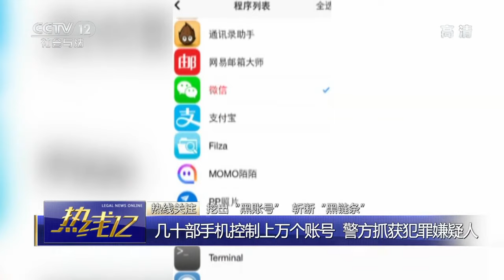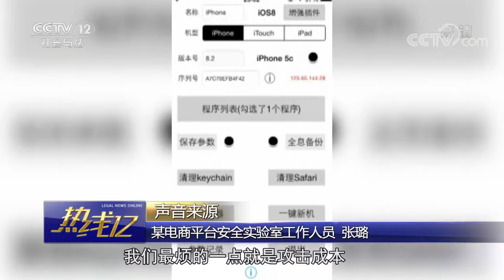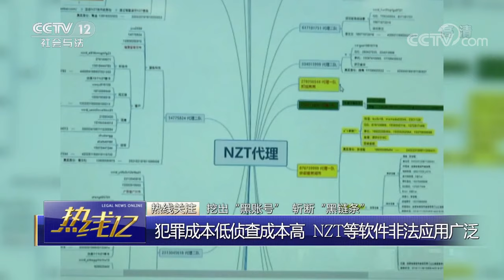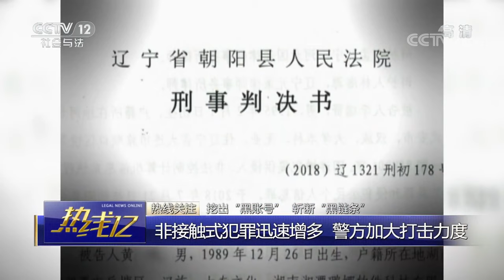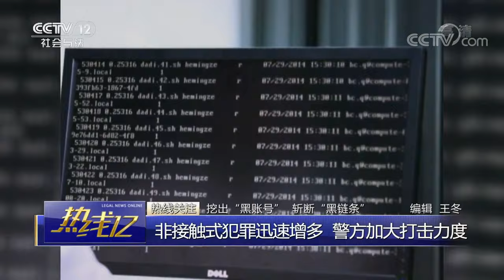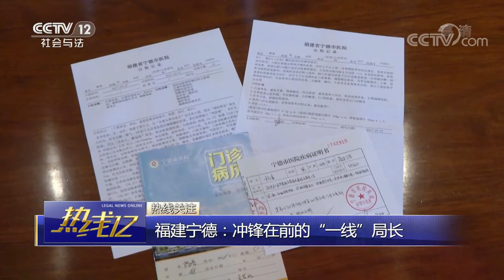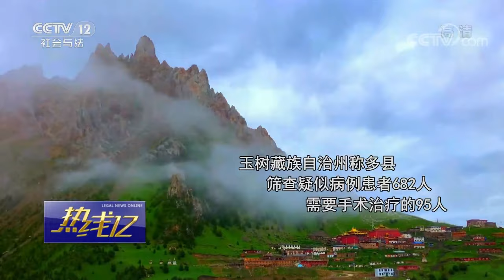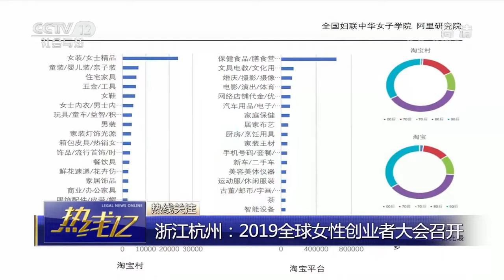《热线12》 20190829| CCTV社会与法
本期节目主要内容：国家卫健委：失能老人超4千万 专业护理需求大；生态环境部：水环境达标滞后城市名单公布；最高检：“携手清四乱、保护母亲河”专项行动新闻发布会召开；广东深圳：一公寓楼发生沉降倾斜；浙江杭州：地铁施工导致路面塌陷 无人员伤亡。（《热线12》 20190829）